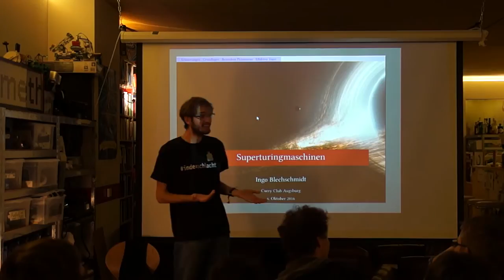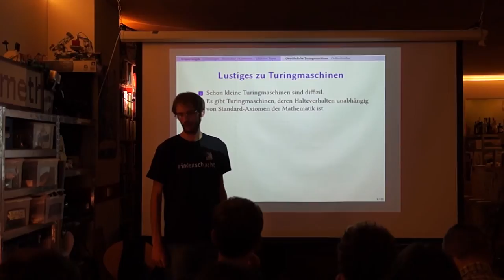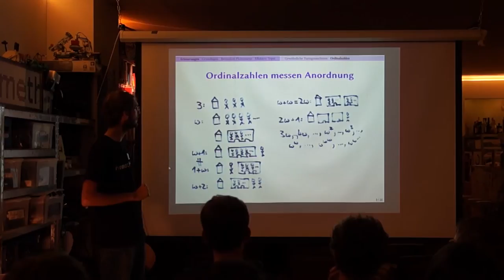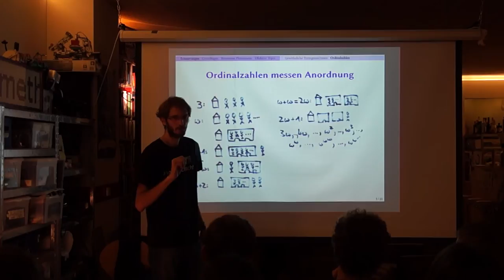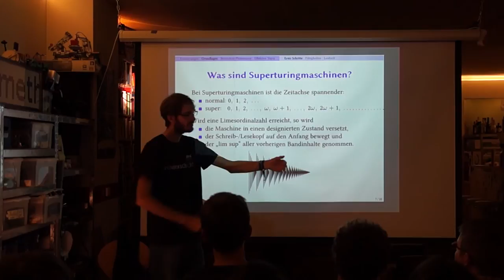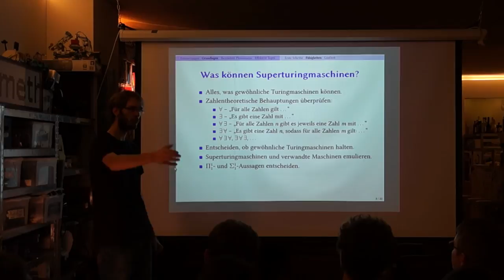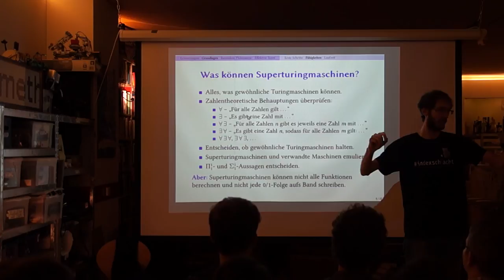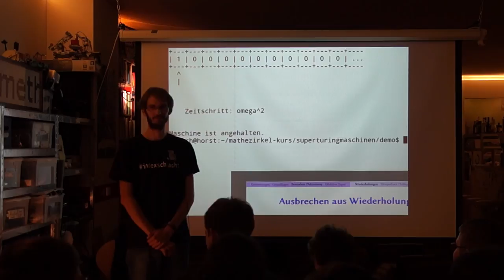Ingo Blechschmidt über Superturingmaschinen (1/2)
Die Vortragsreihe wurde beim November-Treffen fortgesetzt.